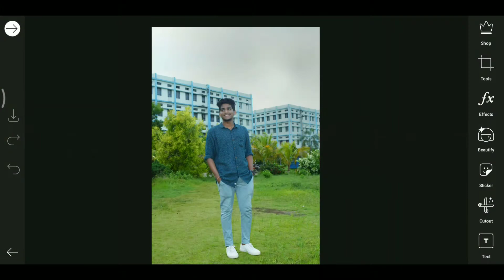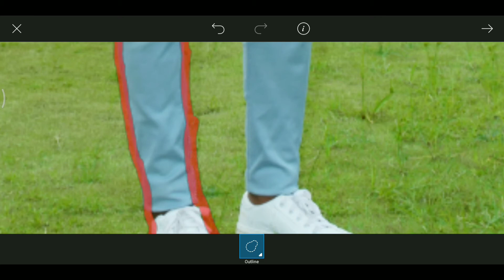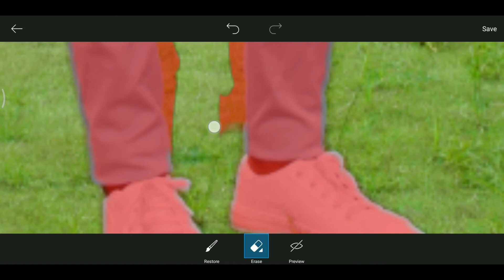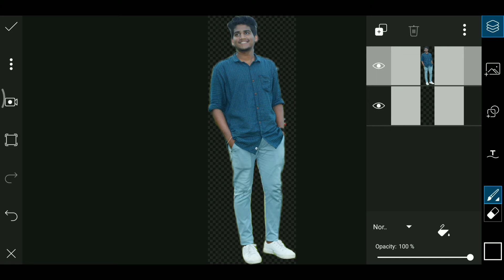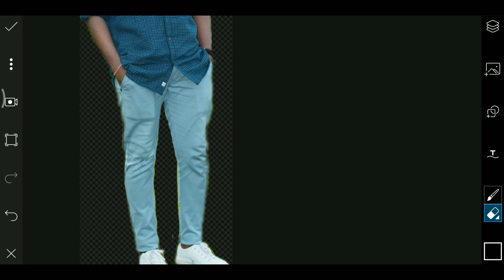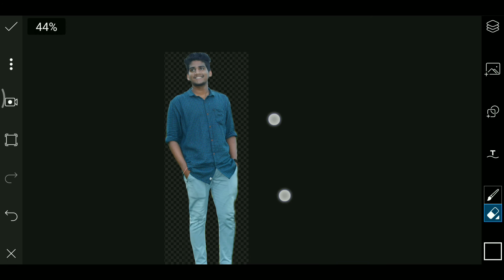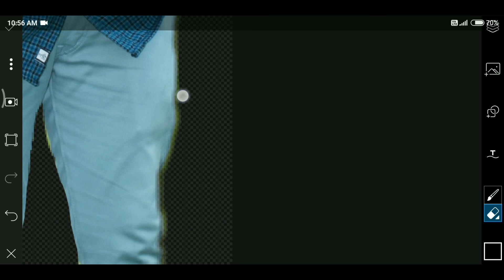How to Perfect Erase Background in PICSART | Easy way to remove background in PICSART | New Method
l would be so glad if you want know something or want me to explain anything please comment on any of my videos.

This is a newly started YouTube channel and I need your support to create more videos.

For more video updates you can text on my Instagram account

Thanking you 🤗